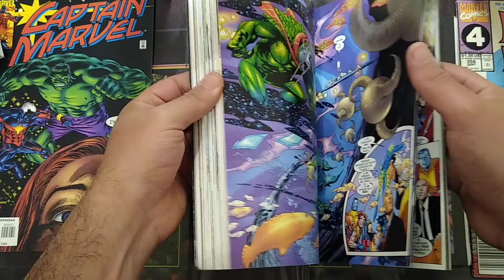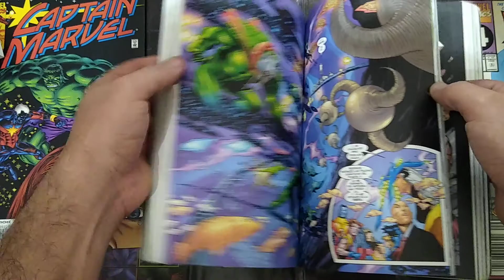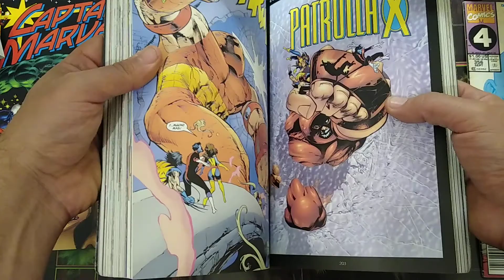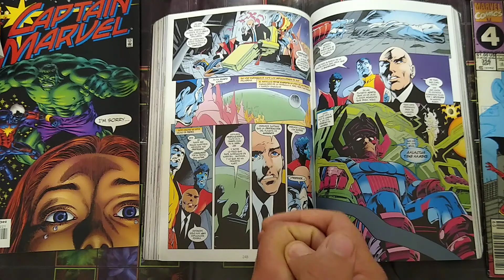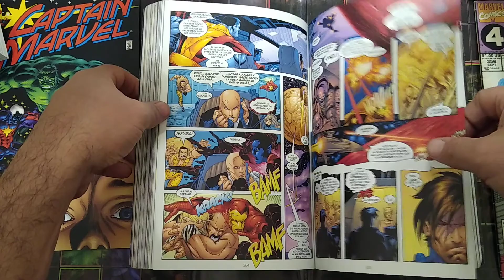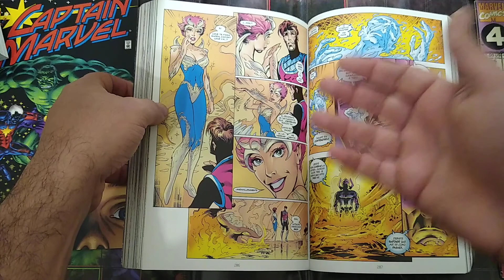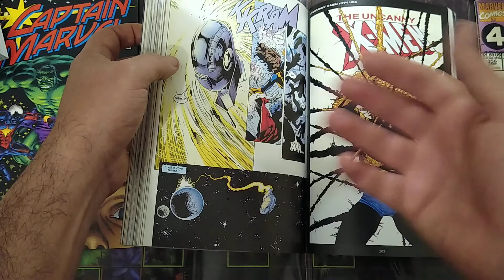Xavier Vs Galactus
Today we cover Uncanny X-Men issues 368-370 and X-Men 88-90 written by Alan Davis